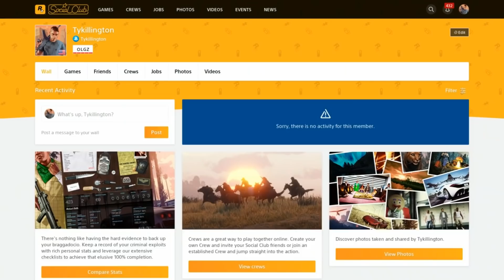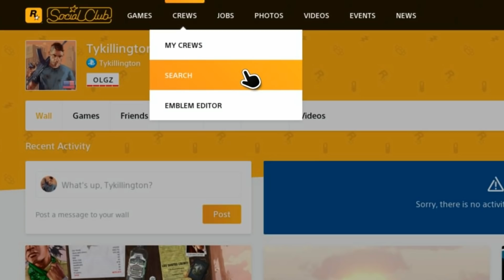How To Join The OLSCHOOL GAMERZ (2019)